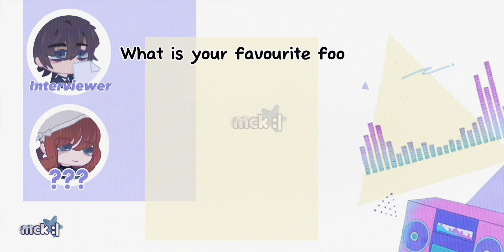— [🎤 Interview with ??? - Anonymous M Meme | Gacha ] —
Ｄｅｓｃｒｉｐｔｉｏｎ　ｂｏｘ

— ◜[ ✏ - 𝘪𝘯𝘧𝘰 ]◝ —
☆ 𝗔𝗽𝗽𝘀 𝗨𝘀𝗲𝗱 :
     • Capcut
     • Gacha Club
     • IbisPaint X

☆ 𝗦𝗰𝗿𝗲𝗲𝗻𝘀𝗵𝗼𝘁𝘀 𝗧𝗮𝗸𝗲𝗻 :
     • 138 screenshots

☆ 𝗧𝗶𝗺𝗲 𝗧𝗮𝗸𝗲𝗻 :
     • 10 hours split between 5 days (I procrastinate a lot)

— ◜[ 🌿 - 𝘤𝘳𝘦𝘥𝘪𝘵𝘴 ]◝ —
☆ 𝗔𝘂𝗱𝗶𝗼 :

☆ 𝗢𝗿𝗶𝗴𝗶𝗻𝗮𝗹 𝗠𝗲𝗺𝗲 :
     • idk

☆ 𝗜𝗻𝘀𝗽𝗼 :
     • none

— ◜[ 📓 - 𝘯𝘰𝘵𝘦𝘴 ]◝ —
☆ Finally I'm done 🤭🤭

☆ Got into a fight with one of my friends cause I told her to shut up. Found out that she was talking shit about me behind my back.
     • UPDATE : We made up!!

— ◜[ 💬 - 𝘴𝘰𝘤𝘪𝘢𝘭𝘴 ]◝ —
☆ 𝗥𝗼𝗯𝗹𝗼𝘅
    • @xWillo_wx (mck)

   • You're here :)

Well, hope you enjoy this video :)
- mck :)